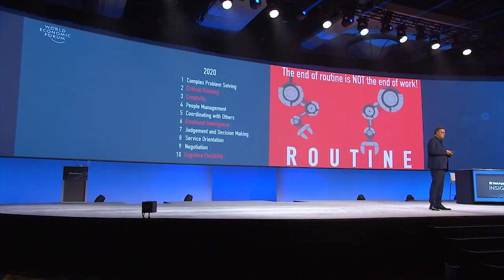Towards a world of new skills: excerpt from a keynote by Futurist Gerd Leonhard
Thanks to Netapp for making this footage available. For the complete version of my keynote at Netapp Las Vegas, please go

2) Most of my films, keynotes. presentations and slideshows can be downloaded